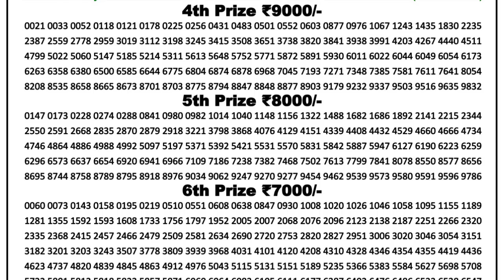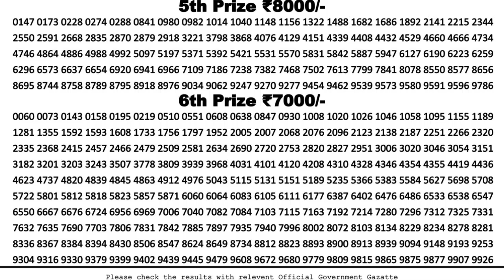DEAR DURGA PUJA BUMPER 2021 LOTTERY SAMBAD 15.10.2021 LOTTERY RESULT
Durga Puja Bumper 2021
Dear Durga Puja Bumper Lottery Result
Bumper Lottery Result
NAGALAND DURGA PUJA BUMPER LOTTERY RESULT
dhankesari
lottery live
toay lottery sambad
Dear Lottery
dhankesari result
gdn network nagaland state lottery
dhankesari live
lottery sambad today
lottery
lottery sambad result
sambad lottery
sambad
dear lottery
lottery sambad lottery
live lottery
dear lottery sambad